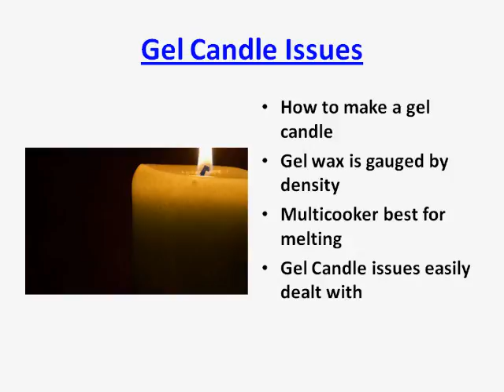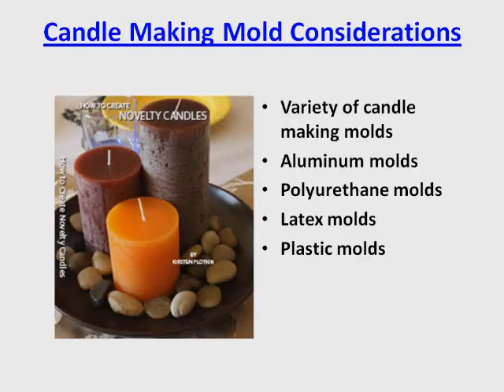Candle making mold considerations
An ebook that will definately show you how to create wonderful candles for your home.